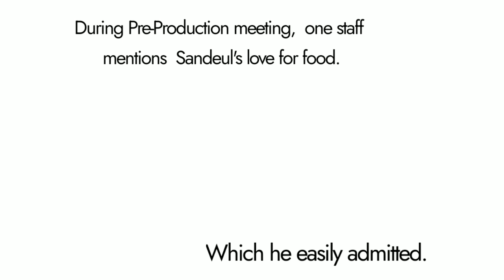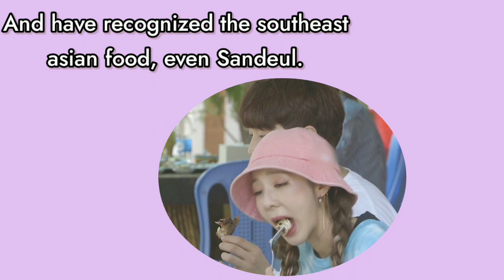SANDEUL & DARA|The "SAN SIBLING" Mukbang Edition